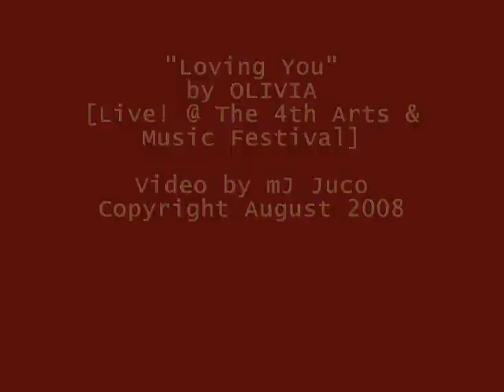OLIVIA (Gentle Jazz)- "Loving You" Live! @ Arts & Music Fest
Philippines' Golden Girl of Jazz, OLIVIA, performs smooth rendition of Minnie Ripperton's "Loving You"  at The 4th Backdoor Ventures Arts & Music Festival held at SM Megamall (with Noli Aurillo on guitar, Simon Tan on bass and Benzon Ang on drums)

Video by mJ Juco
Live! @ Megatrade Hall 3, SM Megamall
Photos by mJ Juco & Wilson S. Chua
Intro Song/Outro Song: "Loving You" by OLIVIA (Gentle Jazz album)

Copyright August 2008